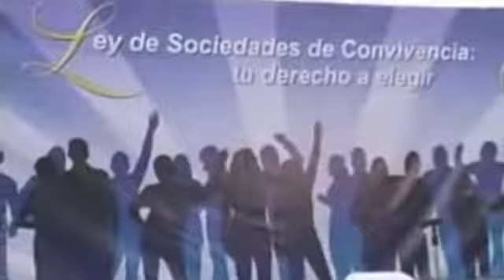"LA UNIÓN ENTRE PERSONAS DEL MISMO SEXO VA EN CONTRA DE LA NATURALEZA HUMANA": BENJAMÍN CASTILLO